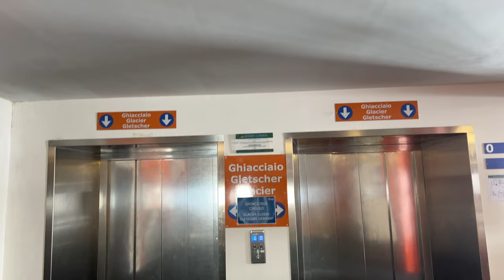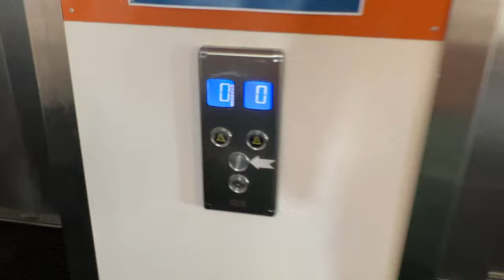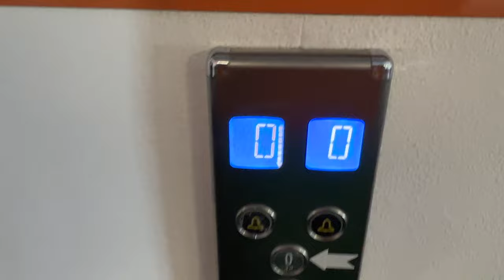Über den Wolken -auf dem höchsten Berg der Dolomiten |3343 m Marmolata| Citroen Berlingo Camper Tour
Zig Male war ich in den Dolomiten, aber kein einziges Mal habe ich es auf die Marmolata geschafft. Heute ist es leider bewölkt, aber es hält mich nichts davon ab, den Gipfel zu erklimmen.